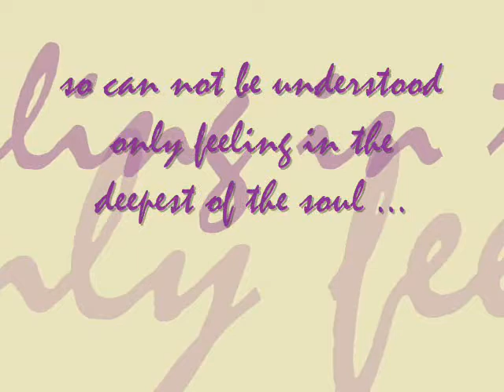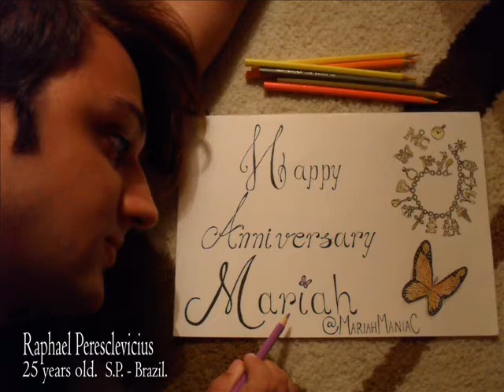HappyAnniversaryMariah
EU TAMBÉM NÃO PODERIA FICAR DE FORA DA COMEMORAÇÃO DO ANIVERSÁRIO DA MINHA DIVA...

HAPPY ANNIVERSARY MARIAH CAREY!

THIS IS MY GIFT FOR YOU DAHHHHHHLING!